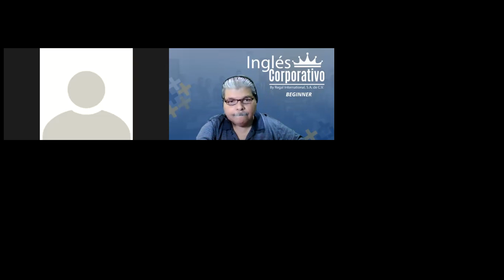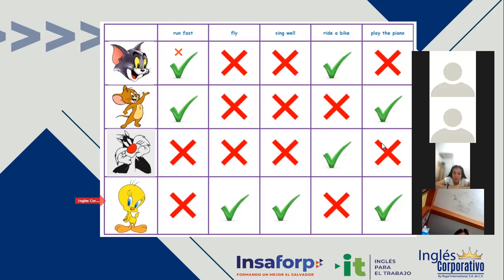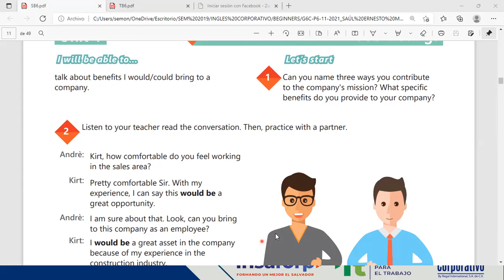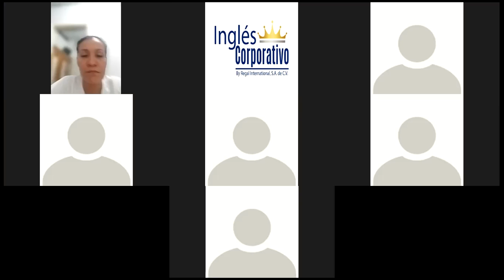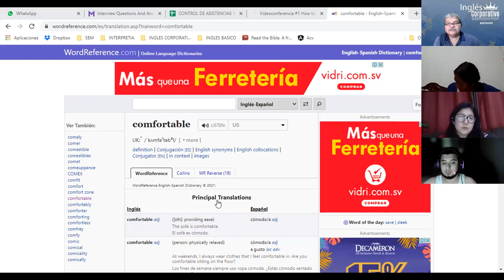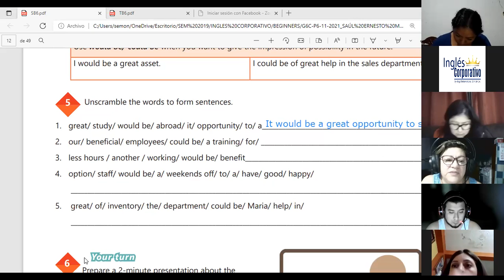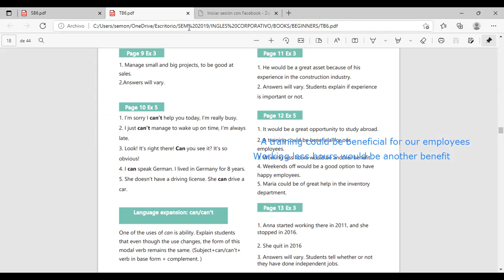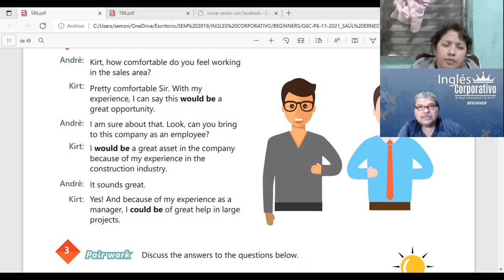Ingles Corporativo-Videoconferencia #2 HOW TO USE WOULD BE AND COULD BE.